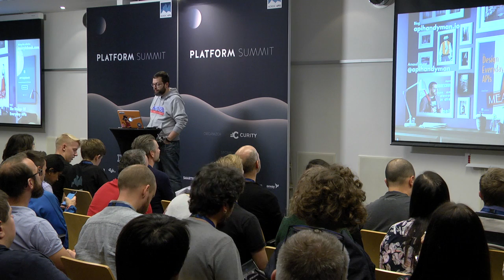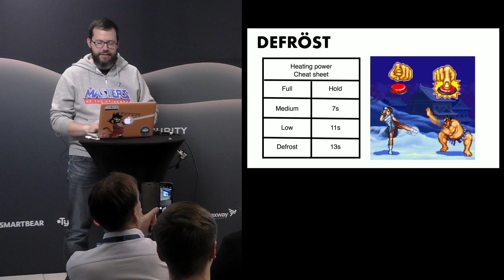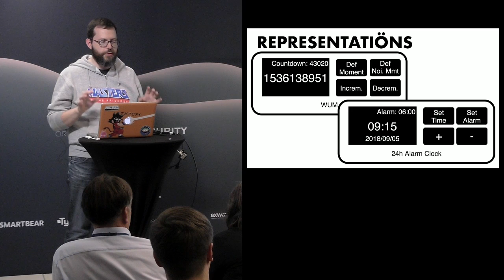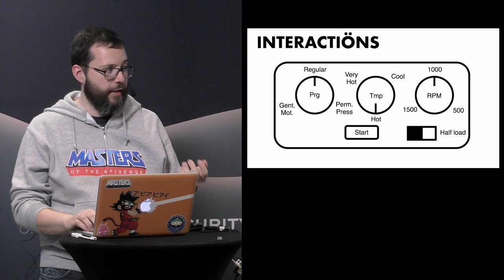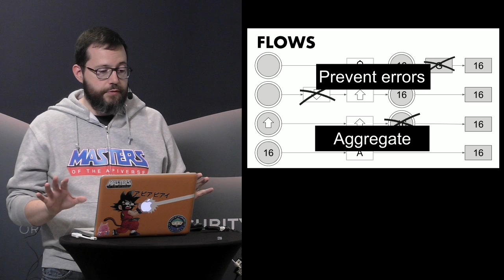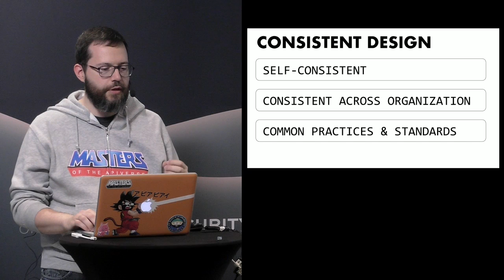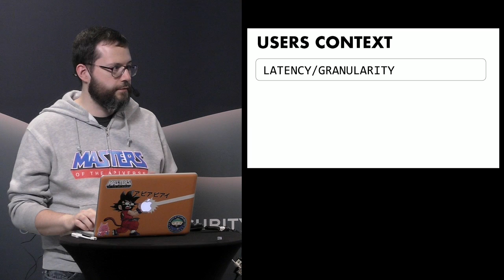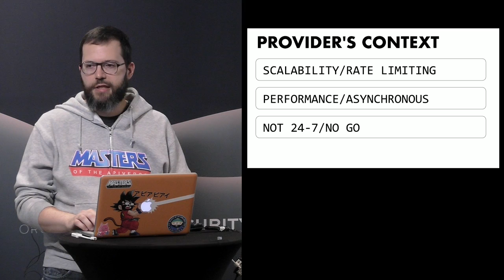The Design of Everyday APIs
This is a session given by Arnaud Lauret at Nordic APIs 2018 Platform Summit on October 23rd, in Stockholm, Sweden.

Description:
Well-designed APIs are a joy to use; poorly-designed APIs are cumbersome, confusing and frustrating. API design quality is what separate success from failure. But what is a “well-designed” API or a “poorly-designed” one? That’s a tricky question, but we can answer it with another one: how do you judge the quality of an everyday thing such as a microwave oven, a door or remote control?
Yes, API designer can learn a great deal from observing the design of everyday things and having some basic design knowledge.
This session aims to make a parallel between API design and everyday things design to expose simple but fundamentals design principles that any API designer should be aware of to create well-designed APIs using any type of API.